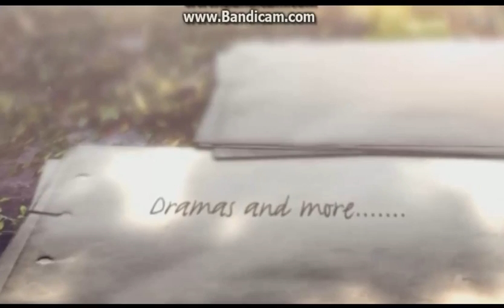Comedy Ideas Help!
Sorry for the noises in the background! Well Comment your Ideas! I might use all the ideas in the comment section below! Please comment HAICOOL OUT!